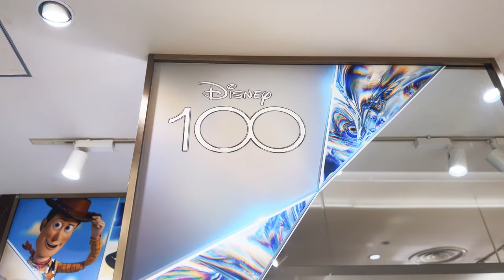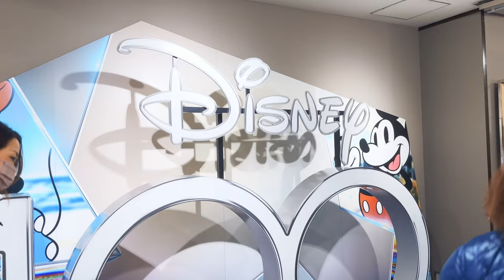Disney100 THE MARKET at Ginza, 4K HDR Japan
📍 🇯🇵 Ginza, Disney100 THE MARKET in Ginza Mitsukoshi

I went to "Disney100 THE MARKET in Ginza Mitsukoshi," a special store for Disney's 100th anniversary!

00:00 | Introduce, Disney100 THE MARKET in Ginza Mitsukoshi
00:35 | Exterior view of Ginza Mitsukoshi
01:35 | Entrance to the store
04:52 | Figurine of Stitch
05:50 | Figurine of Mickey Mouse made of LEGO
07:00 | Star Wars Figurines
07:32 | Darth Vader figurine made of Lego
07:51 | Toy Story Figurines
09:08 | Minnie figurine costing 1.8 million yen
09:23 | Mickey's Limited Edition Stuffed Toy
09:36 | Disney character figurines from the POP!
09:54 | Acrylic Mickey & Minnie, and a gacha-gacha stand
10:31 | Centennial Commemorative Photo Spot
11:49 | Stuffed Disney Character Toys
13:08 | Conclusion, Disney100 THE MARKET in Ginza Mitsukoshi